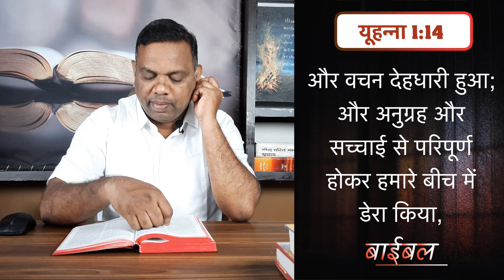बाईबल का परमेश्वर [Bible Ka Parmeshwar] - EP 14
Bible Ka Parmeswar is a weekly in-depth study by Evg. Harbhushan Ravna of the attributes of God.